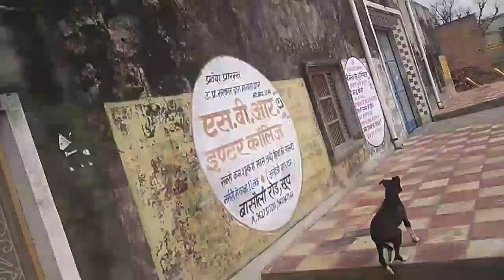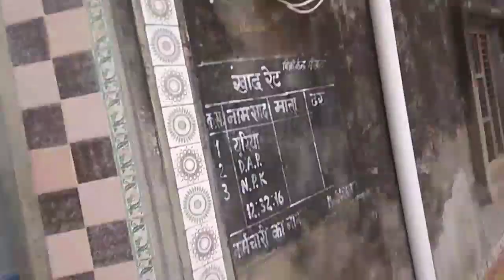सब ने मिलकर attack कर दिया.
dog attack
dog attack news telgu
dog attack monkey
dog attracting sound
dog attitude status
dog attack leopard
dog attitude
dog attack tiger
dog attack lion
dog attack sound
dog lady
dog ladai sound
dog ladai khatarnak
कुत्ता लड़ाई
dog ladai pitbull
dog lady sound
dog ladki pyar
dog ladai song

trending nakhra
कार्टून
खेसरिया के बेटी पर जाए
गरीब वीडियो
गाड़ी वालो
घोडे का dance
बांद्रा
लीची
shiv charcha ka bhajan
slime
song video
songs kannada
sumit
tractor khan
tractor ki katha
trending nakhra
paheliyan
para police
phone watch
potty cake
pulli
ready go
rrr songs tamil
sarojini
sexist sexist
shesh nagin ka film
madam sir
mano mano mano
marathi gane
mobile ki ghadi
mukam mela live
murgi
ghoda ghoda
hasne wala banda
hasne wala bandar
helicopter dj
hungry bird
jangli janwar jangli janwar
jcb
jcb
kali mai wala gana
kaaliveedu
comedy shorts
cow
cr8 skills
doberman dog
dog barking
durlabh Kashyap short video
english gaana
english kutra
game
bakri ki awaz
bangla medium serial
bhains se
bhoot bhoot
bommalu
cartoon
cartoon cartoon
cartoon dikhao cartoon cartoon
cat
shorts
how to climb upper berth
123
a jao
ananya
ashoka video
baby saying papa papa
status
step
tik tok dance
tractor washing video
pakshiyon
palkova
pei story in tamil
reels
short video
snake video
mani meraj ki comedy
mara banna saje dhaj dance
mekalu video
mighty raju wala gana
minecraft
monkey
mummy tv channel
nani teri morni gaye
neighbour
indian truck game
Jacqueline ka cartoon
jana gana Mana video
jesus song in tamil
kanja poo kannals song
king kong
kitna
kuch nahin
lakdi kathi
malikapurran
gane batao
ganpati video
garhwali gaane
gcb
ggg
Google cardboardvr
gulli bulli song
hara wala gana
hindu pakistan
Labrador dog Roxi aur kaalu
आज का दिनो बाद वीडियो बनाया
New puppy par attack kar diya
First full vlog of 2023
So sad !! oh noo
dog piche lag gaye gabbar
roddy the tri color pitbull kiss
Turkish kangal pups in Pakistan
pitbull todo con calma,
The lucky dog
22 साल की उम्र में करोड़पति है ये
baby and baby goats
my first vlog/plz guys support
dogo argentino playing
पानी में मजे लेता हुआ सुल्तान
brave dog owners save
German shepherd dog domin
DOGS BARKING to make your
लड़ाई हो गई सुल्तान की
jerry and aaru are made for
Lahore dogs pets show in twin
पानी का मटका किसने फोड़ दिया
आज ब्राउनो से
puppies act dog videos
how to introduce a stray dog
german shepherd dog attack
stuts master
Interesting China
RxCKSTxR
Nico thepomeranian
Anshu shorts
Dylan Anderson
Harpeet SDC
PULKIT vAmp
Bhola shola
The rott
calm your dog
ritik dog kennels
dog love
dog lover
dog love whatsapp status tamil
dog love status
dog Labrador
dog laughing
dog lover status
dog life
dog laughing status
dog laughing meme
dog love sound
best dog breeds in india
best dog for home
best dog breeds
best dog
best dog movie
best dog Shampoo
best dog food
best dog breeds for first time owner
best dog video
cute life
cute dog
cute puppy
cute puppies
cute baby
cute cat
cute dog video
cute and funny video

best dog voice
best dog vitamin and supplements
best dog videos 2022
best dog videos of all time
puppy voice
puppy short
puppy barking
cute dog shorts
cute dog status
cute dog breed
cute dog sound
cute dog funny videos
cute dog moment
puppies cartoon
puppies cry
puppies real fight
puppies real voice
puppy real dog
real puppies playing
real puppies playtime
real puppy sound
dog vlog in telgu
dog vlog bengali
dog vlog in india
dog vlog channel
dog vlog video
dog vlogger in india